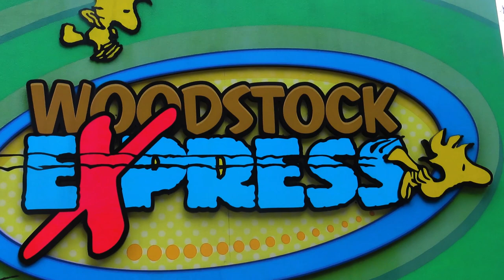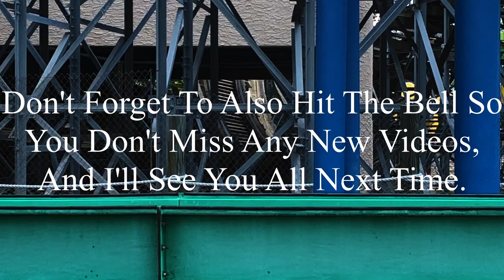Woodstock Express Dorney Park 2023 Offride (No Copyright)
If there’s anyone that’s watching this, and needs footage of Woodstock Express, I’m totally okay with you using it. But, if you do decide to use some of this footage, all I ask is that you credit me in the description below the video. I’m not someone who’s overprotective of their content, so if you want to use it, go for it. Just please make sure to credit me.